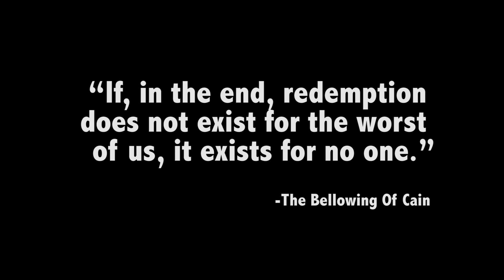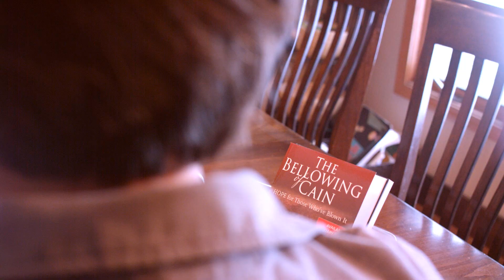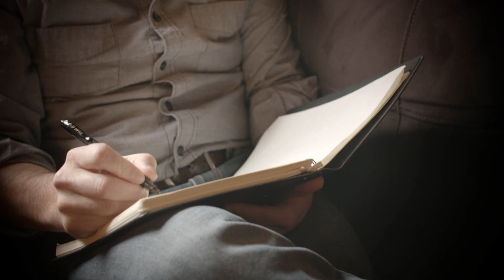The Bellowing of Cain Book Trailer by Jeremy Gordon Grinnell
A book whose time has come.

Have you ever made a self-destructive choice? Most people have, but what if that choice was bad enough to destroy your whole life or – worse – that of others? How do you survive the losses? How do you go about rebuilding a life worth having?

While many excellent books have been written on how to survive and grow through pain, nearly all of them are written by victims for victims – the cancer diagnosis, the loss of the child or parent, the layoff, the unrealized dream – terrible things, yes, but things that come from without for which we bear little actual responsibility.

More lamentable, however, are the pains that come from our own bad choices – miseries for which we are the cause. Where are the books that speak to those whose wounds are self-inflicted? Who writes to them about their unique journey? Who can?

The Bellowing of Cain was written primarily to those who, like Cain, have made horrible life-wrecking decisions and secondarily to those who have a calling to live and work with them. It is written by a fellow traveler who understands what it means to destroy one’s life…for he once did so.

In the culture of disposable people, we need a book like The Bellowing of Cain to teach us about the unique journey taken by people with baggage – baggage like shame, loss, and remorse. Such luggage is heavy and bends the back of those who must carry it, and they often walk alone.

Who will speak for them?